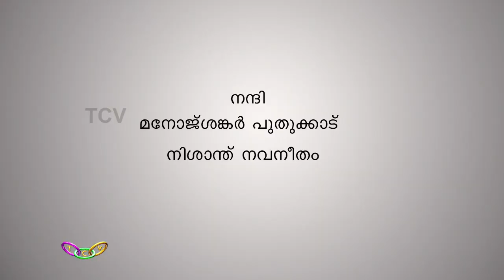Kodunthirappilly Navarathri Vilakku | Aanaperuma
പൈതൃകവും സംസ്ക്കാരവും ഇഴചേർന്നു കിടക്കുന്ന കൊടുന്തിരപ്പുള്ളി നവരാത്രി വിളക്കിന്റെ ആവേശ കാഴ്ച്ചകളുമായി ആനപ്പെരുമ...